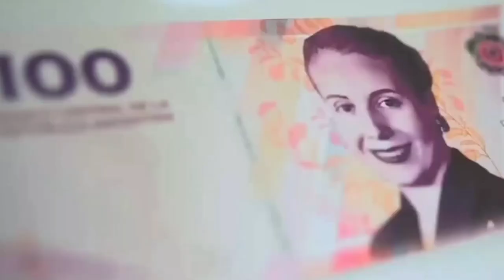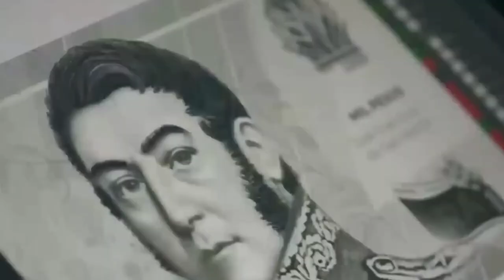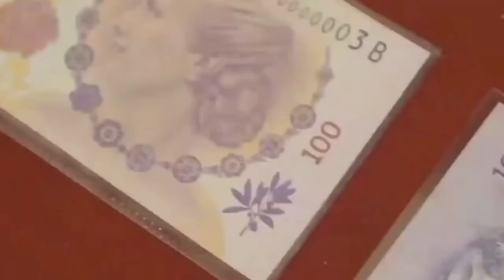Quién fue Juana Azurduy y María Remedios Del Valle? Los próceres de los nuevos billetes Argentina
Quiénes son los próceres nacionales que reemplazarán a los animales

$100: María Eva Duarte de Perón

$200: Martín Miguel de Güemes y Juana Azurduy

$500: María Remedios del Valle y Manuel Belgrano

$1000: José de San Martín

El presidente Alberto Fernández presentó este lunes los nuevos billetes con las imágenes de próceres nacionales, que reemplazarán a aquellos emitidos con ilustraciones de animales autóctonos.

Quién fue Juana Azurduy, Que hizo María Remedios Del Valle, José de San Martín, Miguel de Güemes, Manuel Belgrano, Biografía 2022, Historia.